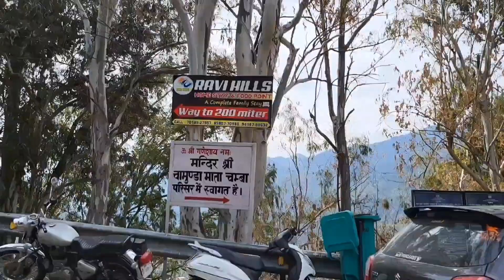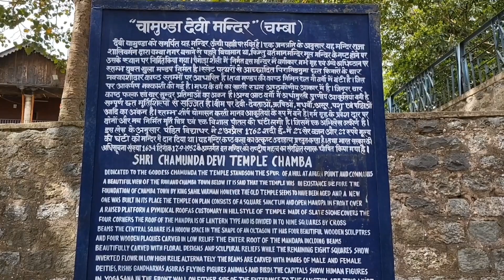Chamunda Devi Temple Chamba Himachal Pradesh || Chamunda Mata mandir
Chamunda Devi Temple Chamba Himachal pradesh India
Chamunda Mata mandir

In this video I am showing ancient
Chamunda Mata mandir Chamba
Chamba city, Chamunda Mata mandir, Ancient temples of Himachal Pradesh .

Chamba is a town in the Chamba district  in the Indian  state of Himachal Pradesh. According to the 2001 Indian census, Chamba has a population of 20,312 people. Located at an altitude of 1,006 metres (3,301 ft) above mean sea level, the town is situated on the banks of the Ravi River  a major tributary of the Trans-Himalayan  Indus River, at its confluence with the Sal River.

Chamba the land of lord Shiva is famous for its untouched natural beauty. The district has Dalhousie, Khajjiar, Chamba Town, Pangi and Bharamour as main tourist destinations. There are five lakes, five wild life sanctuaries and countless number of temples.

Chamunda Devi Temple, Chamba

Chamunda Devi Temple is nestled in a spectacular position on the spur of Shah Madar range of hills and opposite to the Chamba town. It is a major holy place for pilgrims that sits on the bank of river Baner and just 15 km away from Dharmshala.  It's the only wooden temple with gabled roof in Chamba. Earlier, the temple was accessed through a stone paved steep path that take 378 steps, but now travelers can reach by road as it is easily accessible and only 3 km away. Once you are here, you'll find the thick forests of Pathiar and Lahla that make it a perfect tourist attraction in Himachal Pradesh. The temple overlooks an enchanting view of the beautiful township, down the hill. This temple is dedicated to Goddess Kali, who is known as the Goddess of War.

Himachal pradesh ❤️

Our other travel videos 💕

Himachal pradesh 🩷

HPTDC  HOTEL MANIMAHESH DALHOUSIE 💓

Brahmani Mata temple Bharmour

HPTDC Hotel Gaurikund Bharmour Himachal pradesh 💜

By car Bharmour to Chamba 💜

HPTDC HOTEL The Renuka 🩷🩷

HPTDC HOTEL Hatu Narkanda 💕

Haripurdhar Himachal pradesh 🩷

Haripurdhar Hills 💗

Dharamshala/ McLeod Ganj 🩷

Delhi To Bharmour by car 💜💜